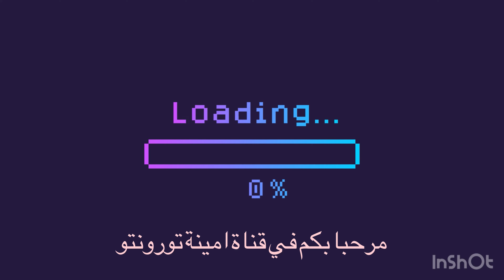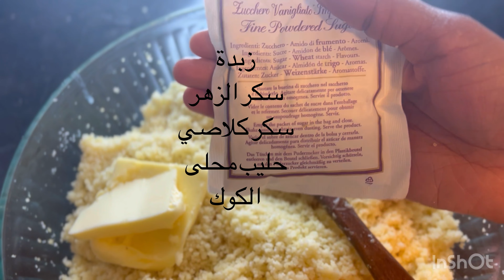طبق هماوي ديال التضخيم سفة الكسكس معلكة ولحم محمر في طنجرة(pot luck gabriel roy)